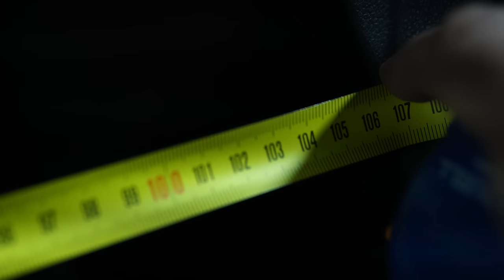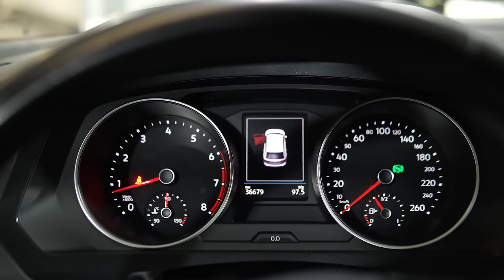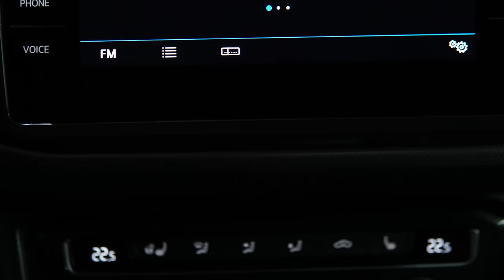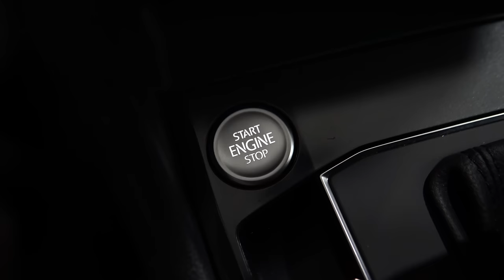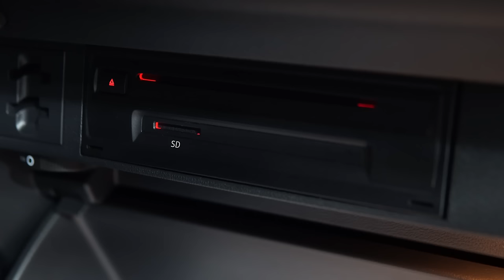Фольксваген Тигуан (AD) | Второй блин не комом? Что хорошего во втором поколении.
Друзья, всем привет! Сегодня на обзоре второй Тигуан с мотором 1,4 литра, РКПП и полным приводом с пробегом 36 тысяч км. Если Вы выбираете компактный кроссовер в районе 2+ млн рублей обратите внимание и на этот вариант. У машины есть интересные фишки, которые не предлагают конкуренты.

★ Продажа Авто
★ Покупка Авто